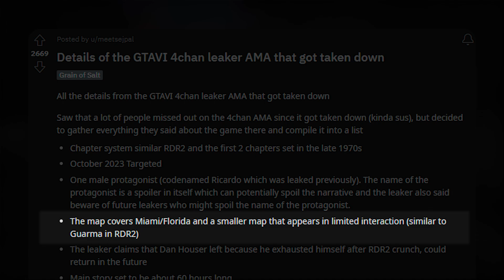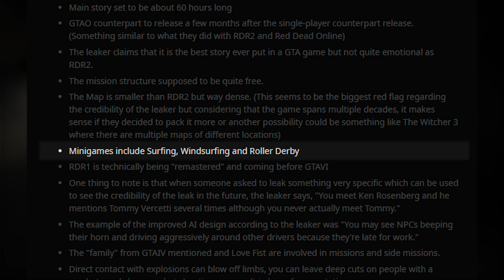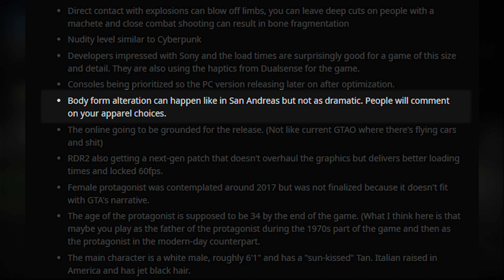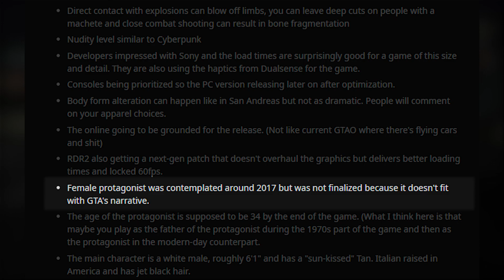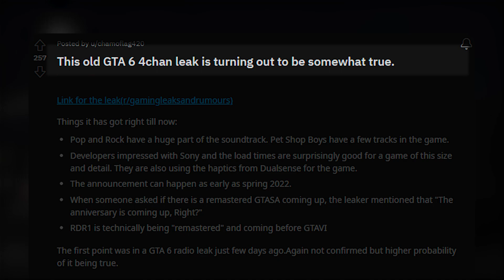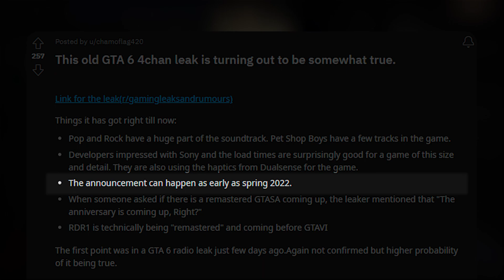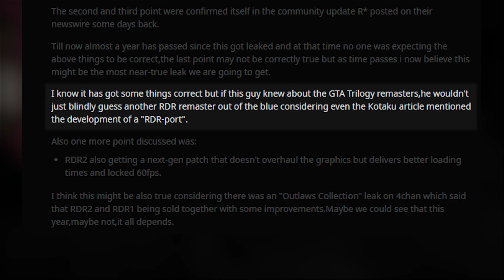This Old GTA VI 4chan LEAK is turning out to be TRUE!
An old AMA 4chan leak about the upcoming Grand Theft Auto (GTA 6 / GTA VI) has been confirmed over time.